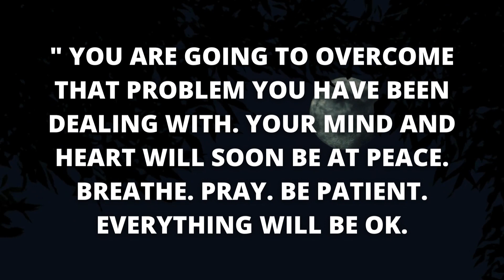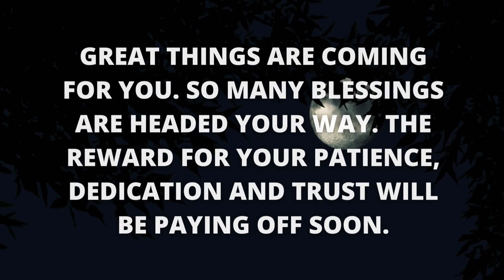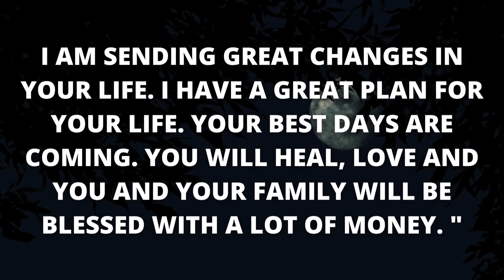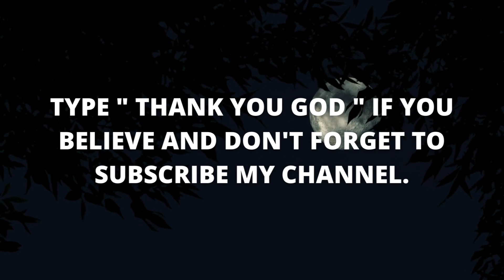In June You Are Not Reading This By Mistake 💌👆